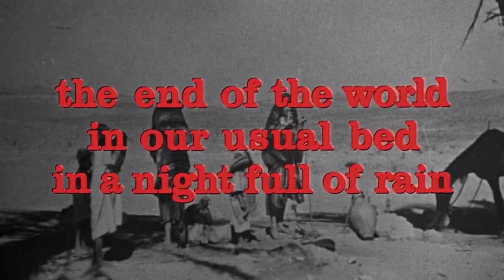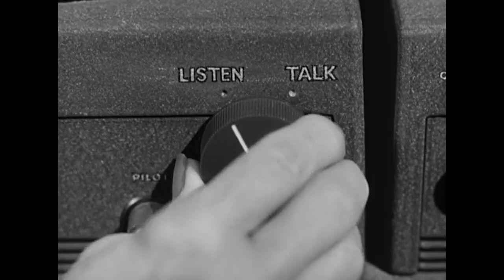Créditos finais de 'The Green Fog' (Evan Johnson, Galen Johnson, Guy Maddin, 2017)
98 films and three television series shot in the San Francisco area.

This film was commissioned for the closing feature of the 60th anniversary of the San Francisco International Film Festival, where it played with a live musical score from the Kronos Quartet.